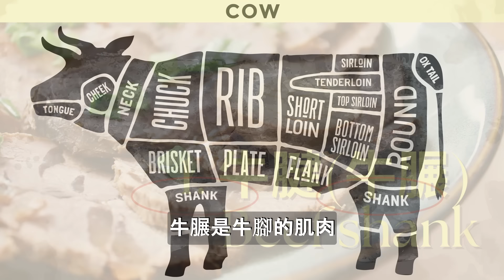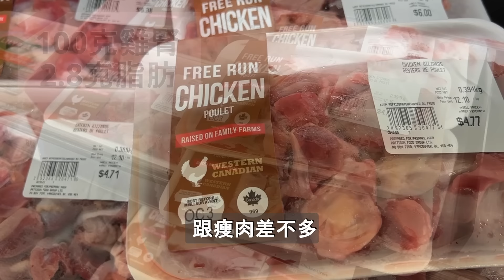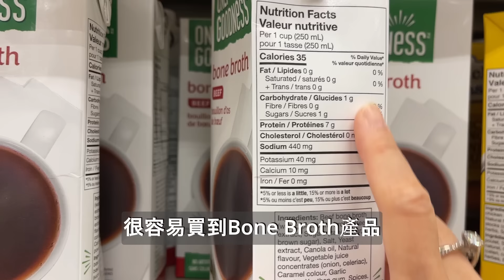補充膠原蛋白 延遲衰老的8種中式食物 膠原蛋白食物有哪些？ 8種健康低脂膠原蛋白食物 - | 營養師媽媽Priscilla (粵語中英文字幕EngSub) (按cc打開/關掉英文字幕)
補充膠原蛋白的方法有很多，常見方式是由食物方面的營養攝取作補充，如豬手及雞腳，但這些相對脂肪含量也較高，不宜多吃。營養師媽媽分享8種中式食物，含豐富膠原蛋白同時低脂健康，適合大家食用。

00:00 補充膠原蛋白延遲衰老的8種中式食物
00:48 第一種中式食物: 牛𦟌
01:10 第二種中式食物: 牛筋
01:43 第三種中式食物: 豬軟骨
02:03 第四種中式食物: 雞腎
02:45 第五種中式食物: 骨湯
03:43 第六種中式食物: 魚湯
04:37 第七種中式食物: 魚肚
05:32 第八種中式食物: 海參

想支持營養師媽媽的工作, 讓更多家庭吃得健康? 請我飲杯咖啡啦

想知道營養師如何幫你達到健康目標?歡迎預約營養評估傾傾

如果您想開始抗炎飲食, 營養師媽媽的"強效抗炎食譜 四星期抗炎飲食計劃" 這是一個很好的工具! 歡迎到以下連結購買: 購買

孕媽媽, 您有打算產後餵人奶嗎? 由營養師媽媽設計的"產前班 - 成功哺乳增奶課程" 助您成功哺乳! 詳細內容